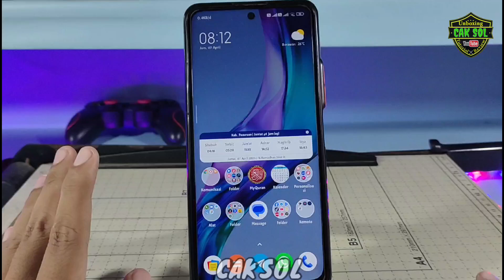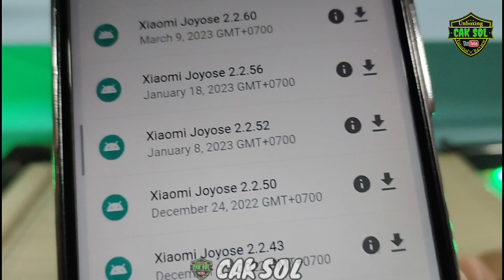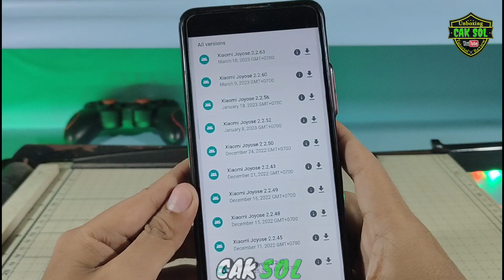Joyose Hilang Di MIUI 14???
di video kali ini saya akan membagikan Apakah benar aplikasi joyose hilang di Miui 14, besok aja kita cek Apakah benar joyose hiilang, kita langsung saja cek di pengaturan atau setelan kita cari aplikasi kemudian kita setting aplikasi joyose di situ